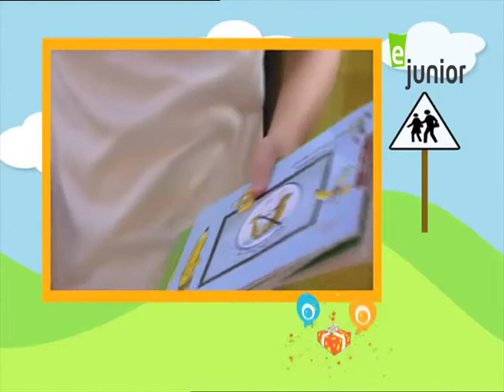Catch the Bus 2012 - Jumeira Baccalaureate School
A short educational and fun show.  e-junior team visits schools in the morning when the schools' busses arrive with the kids and surprises them with informative questions. kids with correct answers can walk away on the spot with goodies and sponsored prizes by TOTAL Marketing Middle East, STAEDTLER & Dubai Police